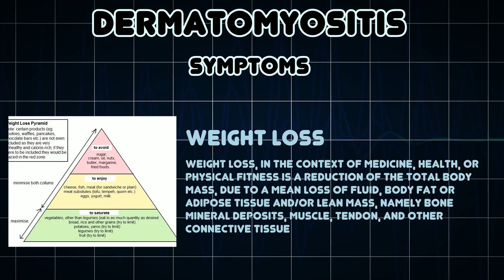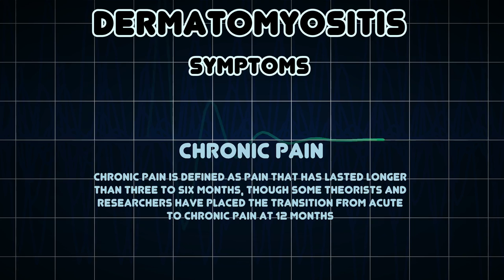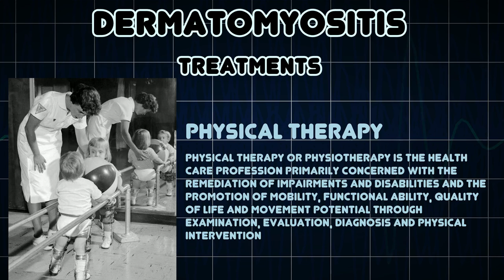Dermatomyositis (Medical Condition)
Symptoms, risk factors and treatments of Dermatomyositis (Medical Condition)

Dermatomyositis is a connective-tissue disease related to polymyositis that is characterized by inflammation of the muscles and the skin